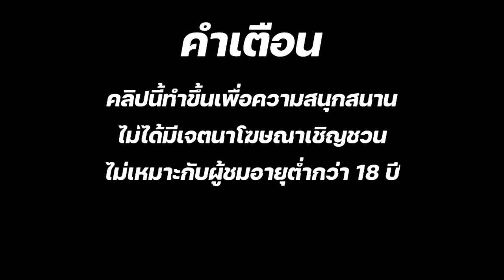สล็อตแตกง่าย สล็อตpg สล็อตเว็บตรง สล็อตวอเลท 2024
⏯ 00:00 ไฮไลท์ - สล็อต
⏯ 00:14 อินโทร - สล็อต
⏯ 00:25 เริ่มคลิป - สล็อต
⏯ 02:50 ตอน - สล็อตแตกง่าย
⏯ 04:45 จบคลิป - สล็อตวอเลท
⏯ 04:54 ตัดคลิป - สล็อตpg

คลิปวิดีโอนี้จัดทำขึ้นมาเพื่อความบันเทิงและความสนุกสนาน  เป็นเกมและความบันเทิงเท่านั้น
📛ไม่แนะนำให้เล่นหรือทำตาม ผู้ชมที่มีอายุต่ำกว่า 18 ปี  ควรใช้วิจารณญาณในการรับชม 📛

สล็อตวอเลท = เป็นผู้นำด้านฝากและถอนเงิน สำหรับเว็บสล็อตออนไลน์ ให้การใช้งานที่ปลอดภัย มีตัวเลือกอุปกรณ์การเข้าเล่นเกมที่หลากหลาย รับประกันว่าคุณจะได้พบกับสิ่งที่ดีที่สุดจากเว็บตรงวอเลท ซึ่งการฝากในลักษณะนี้จะเป็นแบบไม่มีขั้นต่ำ หากคุณสนใจเล่นเกมและรับเงินจริง แต่ไม่รู้ว่าจะเริ่มต้นอย่างไร สล็อตวอเลท ฝาก-ถอน true wallet ไม่มีธนาคาร ไม่มีขั้นต่ำ คือตัวเลือกที่สมบูรณ์แบบ คุณสามารถเพลิดเพลินกับการเล่นเกม เว็บสล็อต PG พร้อมการฝากและถอนเงิน ด้วยระบบกระเป๋าเงินออนไลน์รุ่นใหม่ได้อย่างง่ายดาย

สล็อตpg = PGslot เป็นแพลตฟอร์มเกมสล็อตออนไลน์ที่น่าสนใจมากๆ ที่ให้โอกาสในการชนะรางวัลใหญ่ และมีรายการเกมที่หลากหลาย ที่ทำให้คุณสามารถพบเกมที่เหมาะกับความสนใจของคุณ นอกจากนี้ ความปลอดภัยและการสนับสนุนดีๆ ยังเป็นจุดเด่นที่ทำให้ PG Slot น่าสนใจมาก ถ้าคุณต้องการพบปะกับความสนุกและโอกาสในการชนะใหญ่ในโลกของสล็อตออนไลน์ ลองเข้าเล่น PG Slot บนเว็บไซต์ที่เป็นทางการและเพลิดเพลินไปกับการสนุกที่ไม่มีที่สิ้นสุด!

สล็อตแตกง่าย = สล็อตแตกง่ายล่าสุด2024 ต้อง สล็อตpg สล็อตอันดับ1ในไทย มีเกมมากมาย แตกง่าย และ รางวัลใหญ่ออกบ่อย ลูกค้านักลุ้นชอบค่ายนี้เป็นที่สุด และยังครองการตลาดอันดับ1ของไทย มีระบบที่ยอดเยี่ยม ให้บริการได้อย่างเสเถียร ไม่ค่อยมีปัญหา และยัง มีกราฟฟิคที่คุณภาพให้ได้ชมกัน และ ยังปรับอัตการแตกทุกๆเดือน สุ่มแตกถึง 50% - 90%